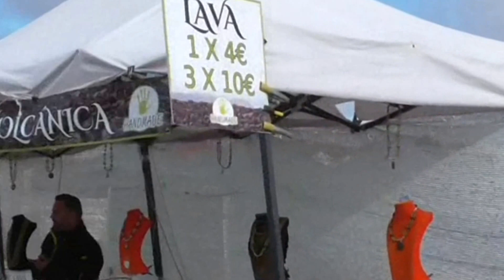Markttreiben in Tequise auf Lanzarote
Alles auf Tourismus getrimmt , viel billiger Plunder und Ramsch Made in China